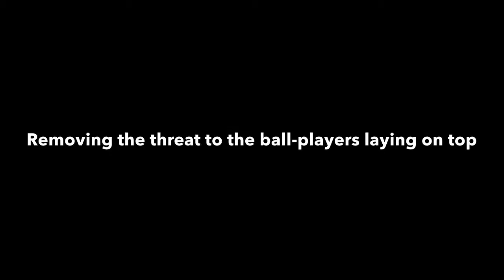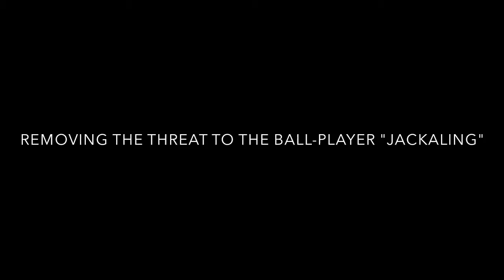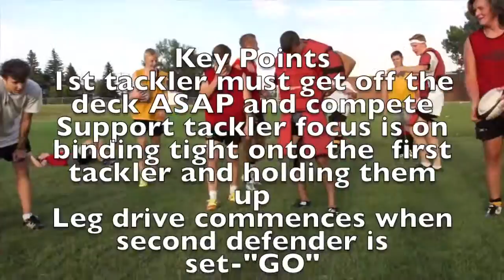Moffster take 2 July 2014